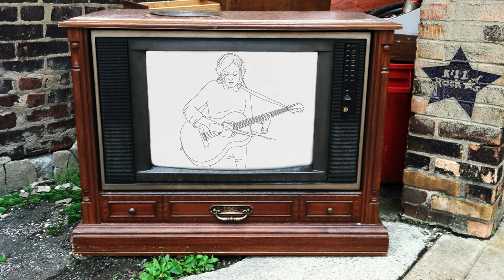The Corin Tucker Band – Pulling Pieces (from 1,000 Years)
"Pulling Pieces" from the 1,000 Years album by The Corin Tucker Band.